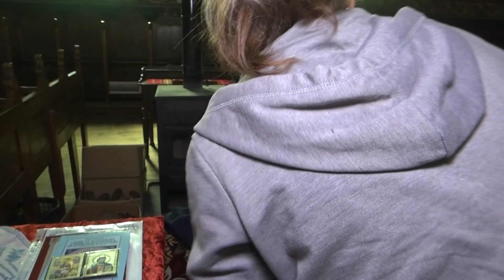Кръщаването на малкия принц Валентин DVD 1 с.Топчи